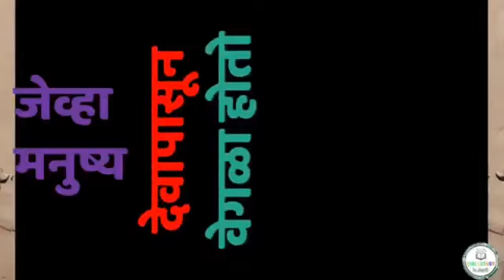do not separate yourself from God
Nice marathi video. received it on whatsapp.